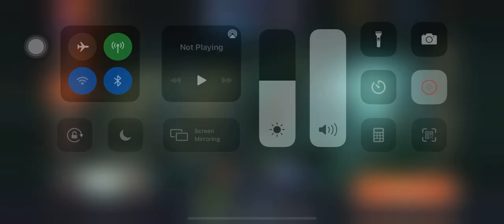UBISOFT Chess Royale 005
20210601 Defeat KONHAN3
Chicken Dinner  ✔
Lv1 Vidomina (3 3 5) vs Lv1 Jenova (5 5 3)
Top Damage Unit:
Double-Star MOON DOE; 5373